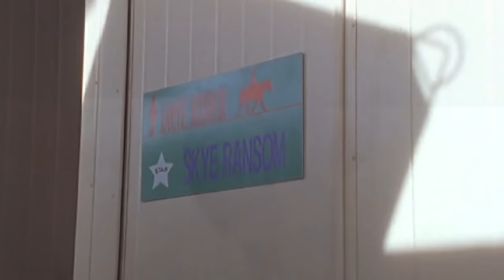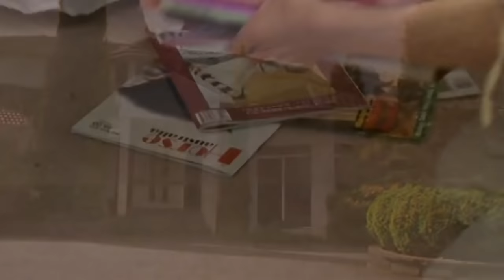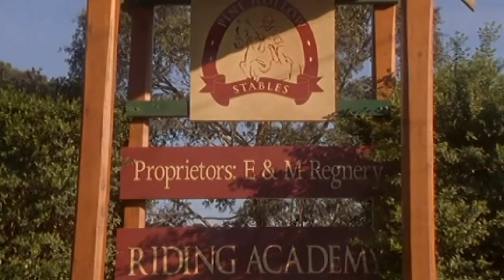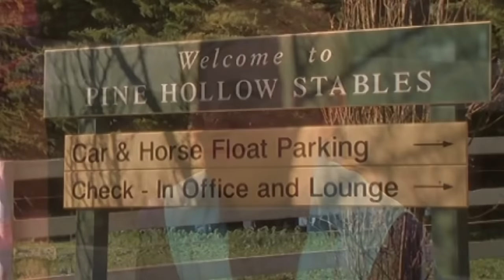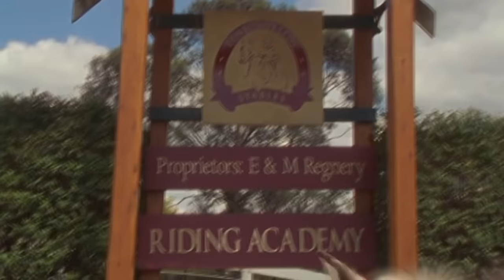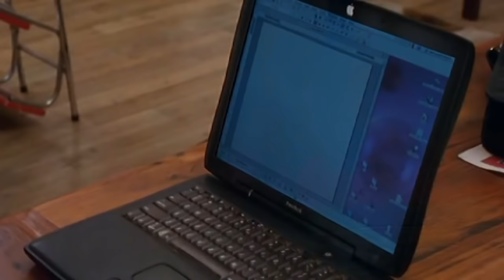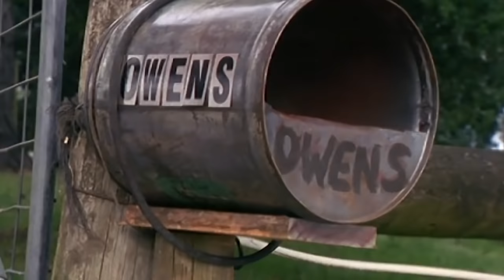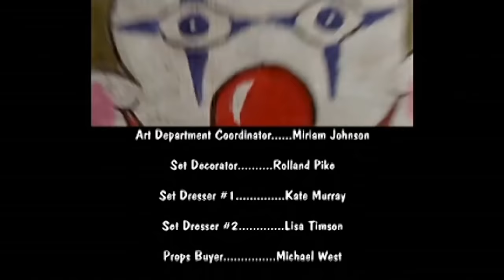The Saddle Club | MOVIE | Horse Crazy | HD Full Movie | Film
The Saddle Club girls prove themselves again… Starting with Skye Ransom, a young handsome movie star who is coming to Pine Hollow to shoot a movie. The Saddle Club girls need to teach him how to ride in order to save his movie career. During all of this, Max becomes interested in a young attractive reporter who was at Pine Hollow interviewing Skye. The girls end up becoming very involved in Max’s blossoming relationship with Deborah, maybe a little too involved. Stevie may finally have a horse to call her own after she rescues a neglected are, with whom she discovers their relationship is much more than just horse and rider. The trials and tribulations prove once again to each Saddle Club girl how strong their bond really is between themselves and their horses.

Based on the series of popular books for young readers, The Saddle Club follows the lives of three aspiring equestrians developing their riding skills at Pine Hollow Stables. Each of the girls has assorted personal baggage: Tomboy Stevie's impulsive nature gets her into constant trouble, Carole rides to overcome a family tragedy, and Lisa is an overachiever with a social-climbing mother. Despite their problems (and the schemes of a spoiled rich rival, Veronica), the girls' love of horses and strong friendship with one another is always enough to help them overcome any obstacle.